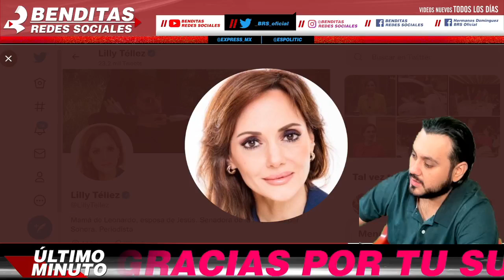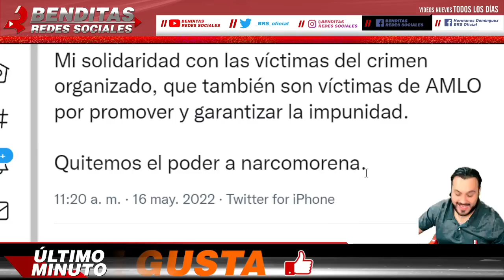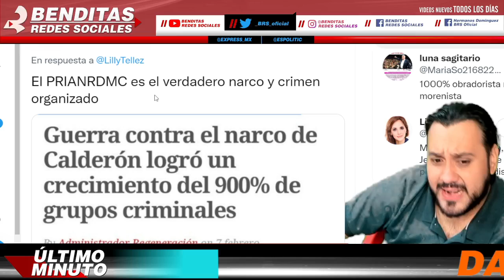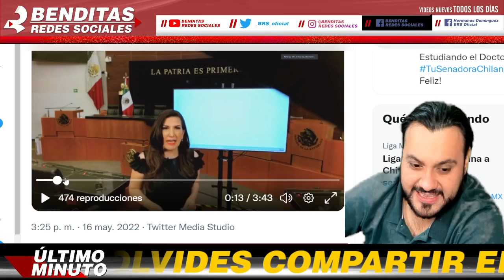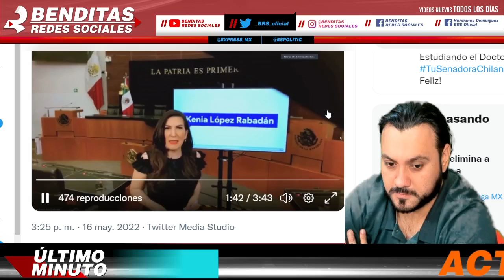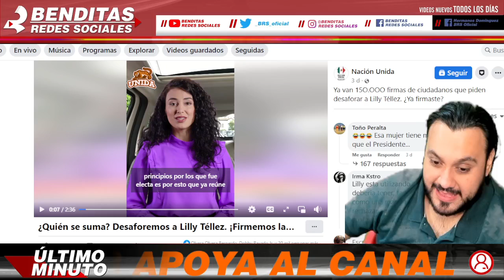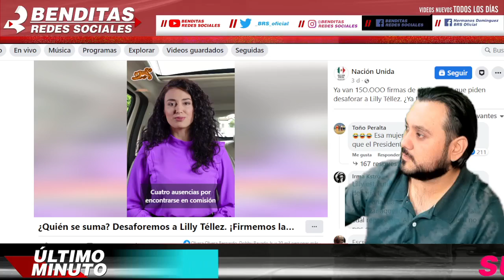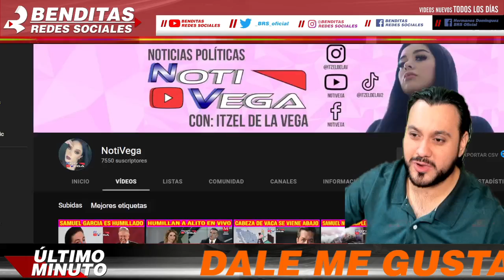POCOS VIERON ESTO ¡ HUMILLAN A LILLY TELLEZ y KENIA LOPEZ RABADAN NO AGUANTAN ESTAN ACABADAS !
POCOS VIERON ESTO ¡ HUMILLAN A LILLY TÉLLEZ y KENIA LOPEZ RABADAN NO AGUANTAN ESTAN ACABADAS !